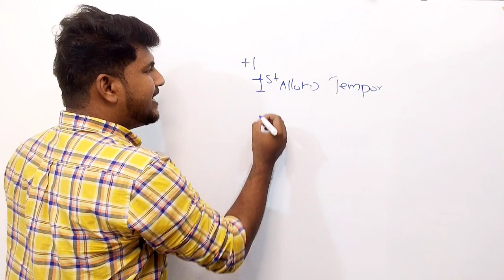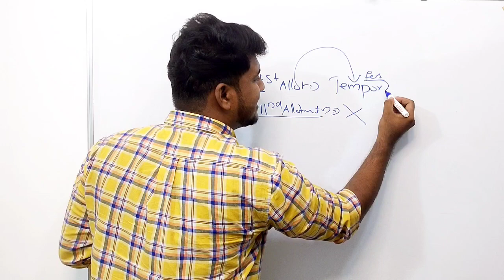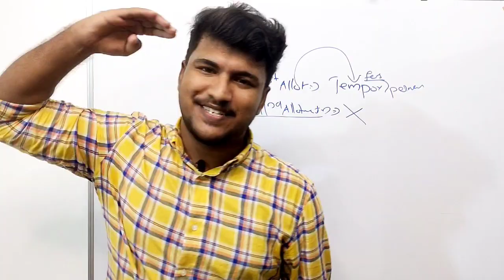First allotment ല്‍ Temporary ആയി ചേര്‍ന്നു 2nd ല്‍ കിട്ടിയില്ല എന്ത് ചെയ്യും? |MS solutions